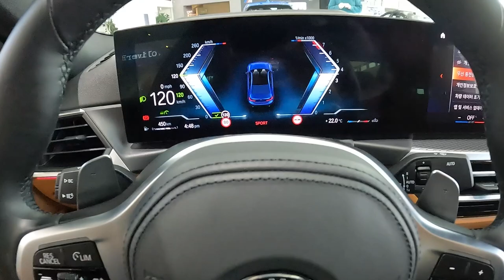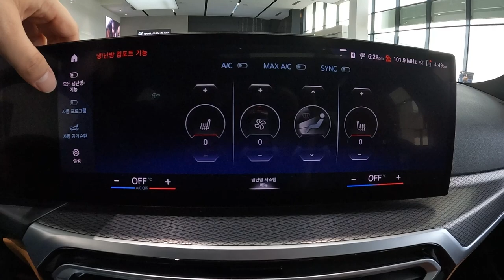2023 BMW 3 시리즈 320i LCi M Sport 외/내장 둘러보기 [2023 BMW 3 Series 320i LCi M Sport Ex&In Walkaround]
오늘 리뷰한 차량은 BMW 3 시리즈 320i LCi M Sport 입니다.!

이번 신형 3시리즈 페이스리프트 모델은 G20 3시리즈 LCI이며 3년여 만에 페이스리프트로 새롭게 돌아왔습니다.

라인 업은 동일하게 320i, 320d, 330e, M340i 이렇게 나왔으며 럭셔리 라인이 삭제되고 기본 등급인 베이스, MSP (M 스포츠 패키지)이렇게 출시되었습니다.

현재 보시고 계신 모델은 320i MSP로 2.0 가솔린 싱글 터보 엔진이 적용되 최고 출력 184마력, 최대 토크 30.6kg.m의 성능을 보여주며 실제로 타봤을때 출력에 대해 전혀 부족함이 없었습니다.

페이스리프트 되면서 기존 전자식 기어 노브는 토글 스위치로 바뀌어 더 간결해졌고 와이드 파노라마 디스플레이가 장착되었고 iDrive 8이 적용되었습니다.

전시 차량의 색상은 포티마오 블루고 ,이 색상도 3시리즈에서 가장 많이 팔리는 색상입니다.

더 자세한 모습은 영상을 보시면 확인해보실 수 있습니다.

촬영장비 : Gopro Hero 10 Black, Rode mic
썸네일 : Samsung NX2000